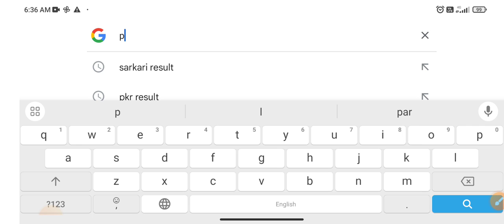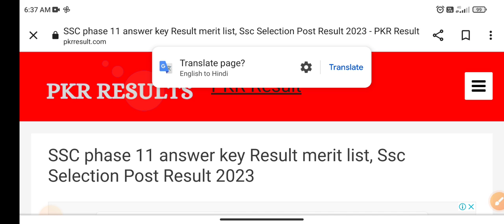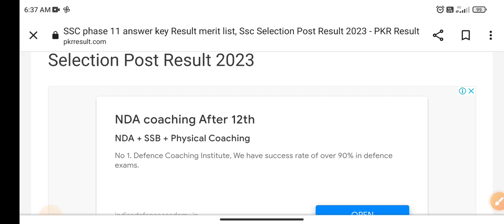CRPF Paramedical Result Update Today |🔴Good News🔴| crpf paramedical result 2023 kab aayega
🔥⚔️ धन्यवाद ⚔️🔥